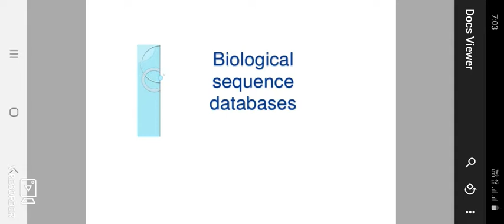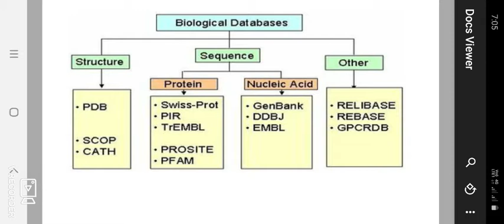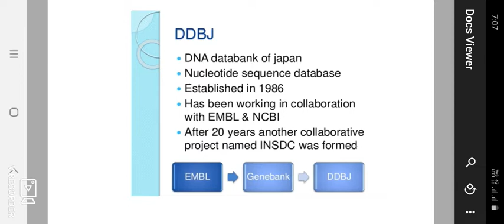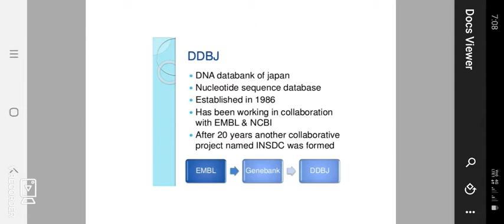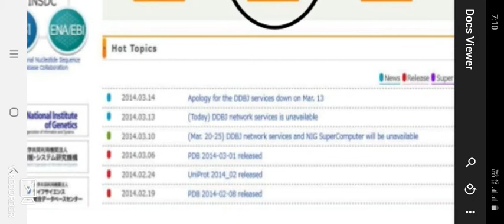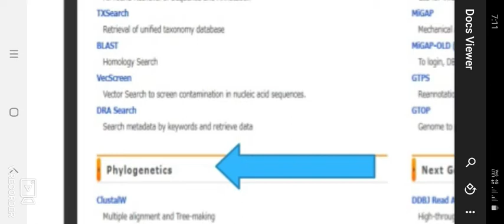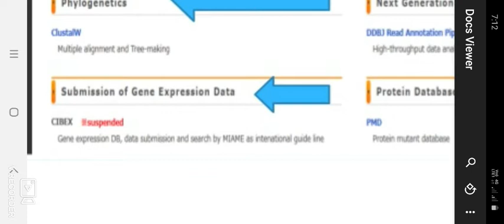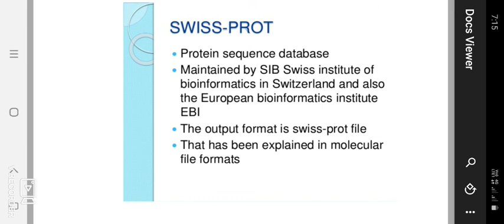Bioinformatics biological sequencing databases